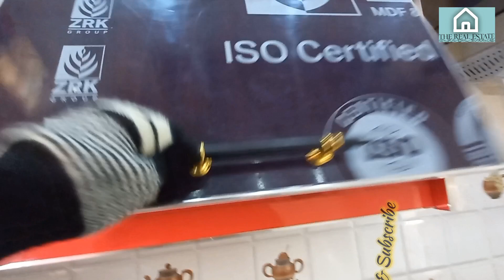5 Marla Most Beautiful House Design in lahore For Sale | 5 Marla House Map | Near Ferozpur road LHR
Looking for a  house for your family? Look no further than this 5 Marla house for sale!

Located in a peaceful neighborhood, this house is perfect for  families who want to live in a comfortable and affordable home. With its prime location Nashtr colony ferozpur road, you'll be close to all the amenities you need, such as schools, Masjid, park, hospitals, and shopping center.

The house features 5 bedrooms, 5 bathroom, 2  living room, and 2  kitchen. The bedrooms are spacious and can easily accommodate a double bed with a wardrobe. The bathroom is well-maintained and has all the necessary fixtures. The living room is cozy and perfect for spending quality time with your family. The kitchen is compact but functional, with plenty of cabinets and shelves for storage.

 enjoy the fresh air. The courtyard can also be used for gardening or for setting up a small play area for kids.

The house is built to modern standards, with all the necessary utilities such as water, gas, and electricity. The construction quality is top-notch, ensuring that the house will last for years to come.

The asking price for this house is quite reasonable, making it an excellent investment opportunity for those looking for a  comfortable home. Don't miss out on this perfect opportunity to own your dream home!

Location :  Opposite nashter colony Ferozpur Road,lahore (near metro bus

For more information or to
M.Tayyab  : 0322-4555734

onlinelearninginpakistan SET.

Hlo guys I'm from lahore
Real estate dealer & sales man solar inverter
Here my youtube channel ...
Just on click.